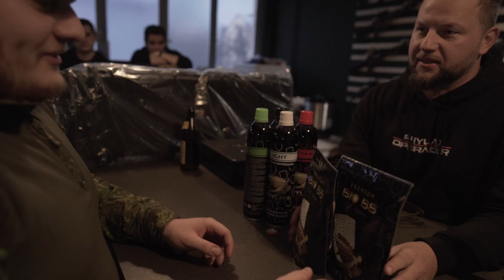BAD NOTE 2022 PHYLAX PRO SERIES PRODUCT RELEASE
Es ist soweit wir können voller Stolz die Pro Series unserer Phylax Airsoftguns präsentieren. Die Raider und die Hurricane sind Airsoftguns die euch kompromisslos 100% Phylax bieten. Mit intensiver Entwicklungszeit und einer langen Testphase können wir jetzt sowohl den s'AEG als auch den HPA Bereich im High Performance Sektor füllen.

Am 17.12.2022 war es dann soweit, in den heiligen Hallen von K2B Airsoft haben wir unsere Phylax Hurricane (HPA) und Phylax Raider (s'AEG) vorgestellt und jeder der vor Ort war, hatte die Möglichkeit die Pro Series direkt auf dem Feld zu spielen oder damit die Shooting Competition zu gewinnen. Von Spieler für Spieler waren wir natürlich als Ansprechpartner vor Ort.

Hier ein kleiner Einblick unserer Bad Note bei K2B Airsoft

Viel Spaß !